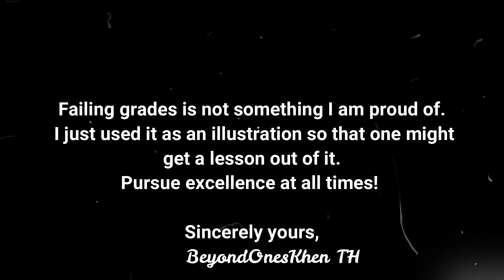Get to Know me x Answering Random Tag Questions by BeyondOnesKhen TH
Hi there! I created this vlog just for fun and if you want to know where I got the questions, just click this
I supposed to solicit question from my facebook story or IG post but then Newsflash! I am not famous. HAHAHAHAHAHAHA